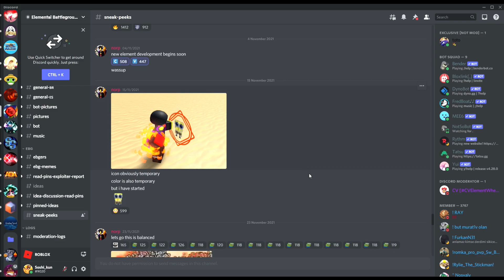Roblox | ElementalBattlegrounds | NEW ELEMENT CONFIRMED + LEAKS!